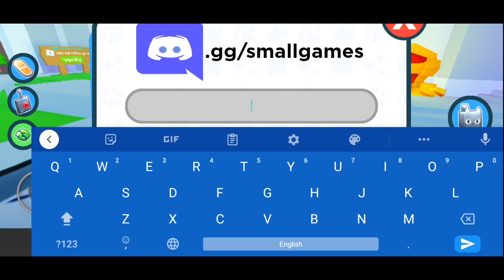😯NEW CODES IN PET SIMULATOR Z🤔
(Promo Ends: August, 31, 2022)